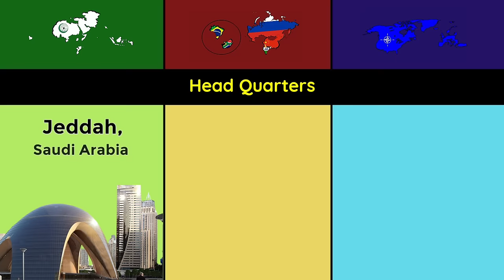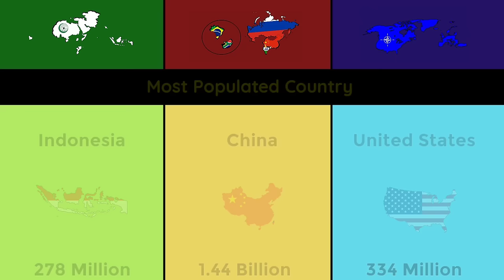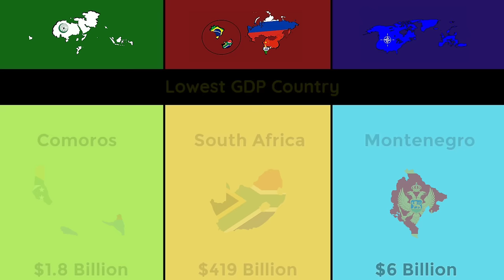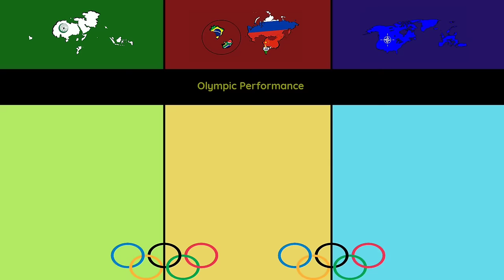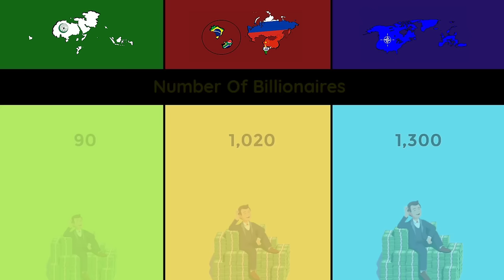OIC vs NATO vs BRICS | Comparison | Data Duck 2.o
this video are Comparison between the OIC,NATO and BRICS.